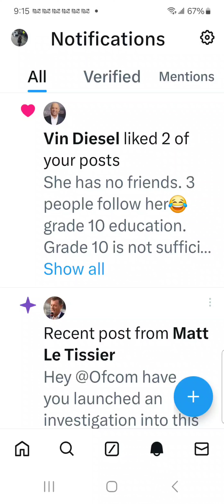Thanks Vin Diesel 4 Inspiration💝Sarah Blyth Overdose Genocide Society Makes Us Live In Hellhole 🫤☹️